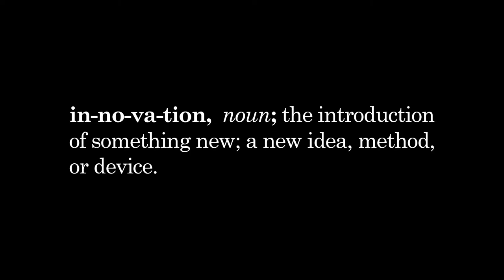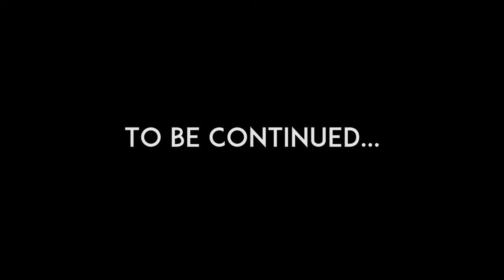Beale's Road to Evolution: Episode One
"Innovating is problem solving. It's what we've always done as an Air Force. It's what we've always done as the 9th Reconnaissance Wing. I think what we are doing now is beyond innovation--it's evolution."

- Col. Andy Clark, 9th Reconnaissance Wing commander

Airmen at Beale, whether civilian, guard, reserve, or active duty, always find a way to make the mission more effective. Now, it's time to start telling those stories of failures on the path to success so that others can not only learn from us, but also feel empowered find another way to evolve the mission.

Here is the first story of "Beale's Road to Evolution." Episode 1 defines what we mean by innovation and evolution at Beale Air Force Base.

Sherry Jacobson at the 9th Contracting Squadron changed the game for Government Purchasing Card training at Beale...and the Department of Defense as a whole.